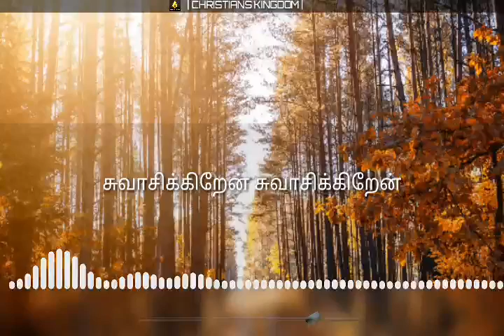NESIKIREN | Benny Joshua | Tamil Christian Song | WhatsApp status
Lyric, tune, composed by Benny Joshua